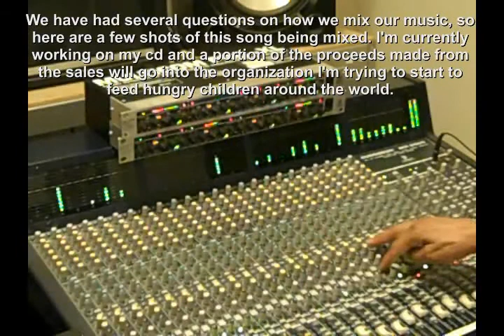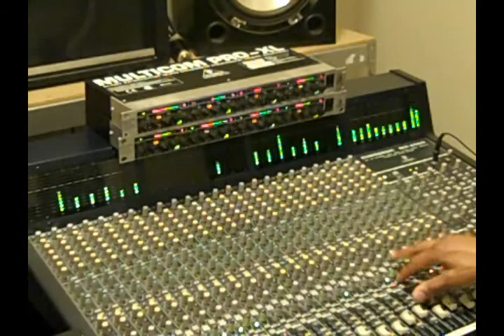"Forever" A beautiful New Ballad (Music) by Marlene Morrow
This is a beautiful new song written and performed by Marlene Morrow. I also sing in hip hop,r&b, and spanish.